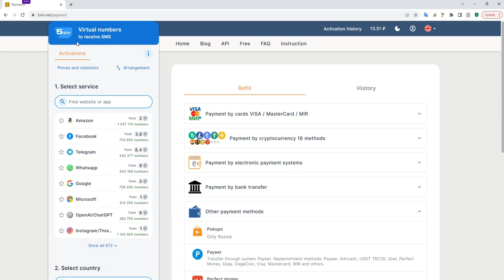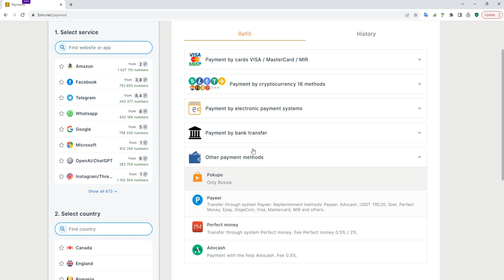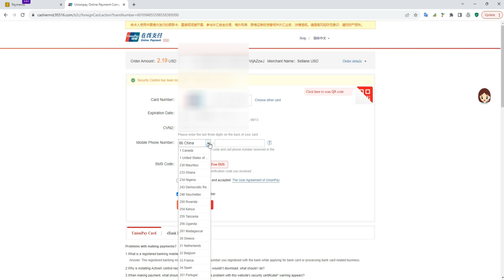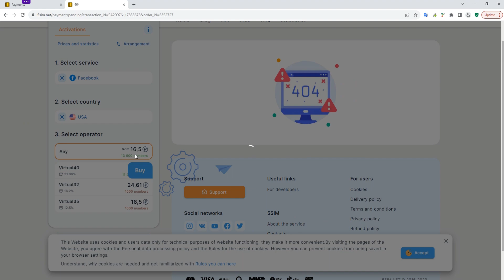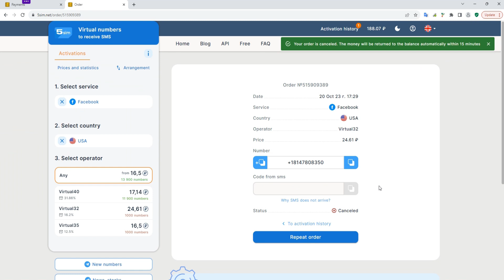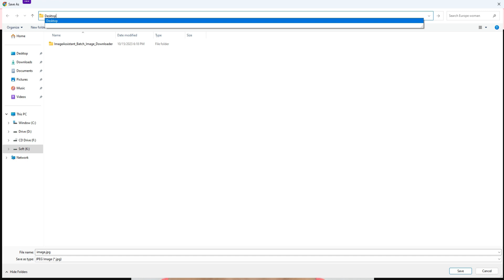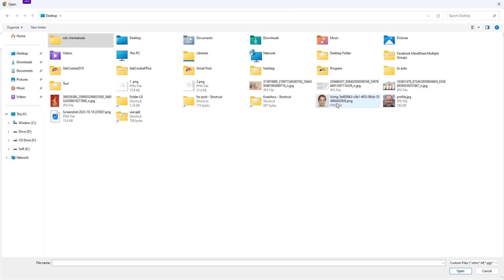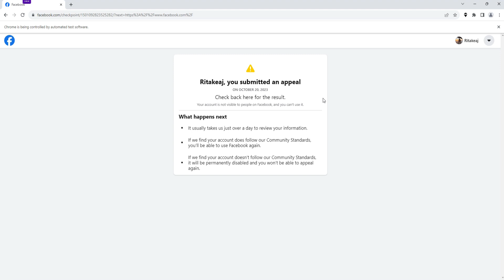វិធីដោះ ℂ𝕙𝕖𝕔𝕜𝕡𝕠𝕚𝕟𝕥 អាខោន ១៨០ ថ្ងៃដោយប្រើលេខអាមេរិកនិងរូបច្បាស់ៗ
👉👉សួស្តីអ្នកទាំងអស់គ្នានេះជាគ្រាន់ជាការចែករំលែកមេរៀនបន្តិចបន្តួចប៉ុន្នោះ ហើយខ្ញុំក៏មិនមានការបង្រៀនអ្វីដែរ បើគិតថាមានប្រយោជន៍អាចចែករំលែកទៅកាន់មិត្តិភក្តិបាន 🥳 ខ្ញុំនឹងចែករំលែកចំនេះដឹងផ្សេងៗជាច្រើនទៀត។